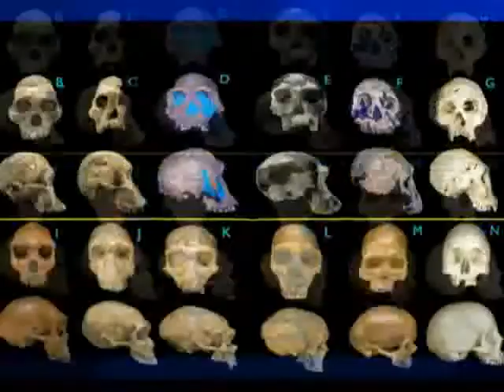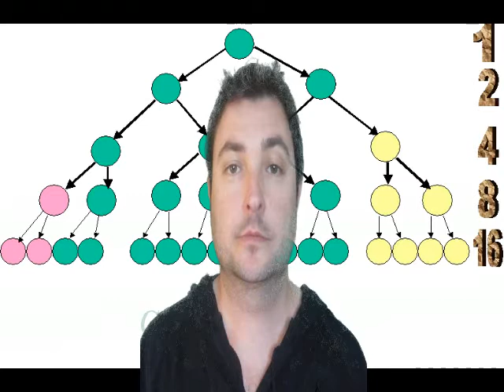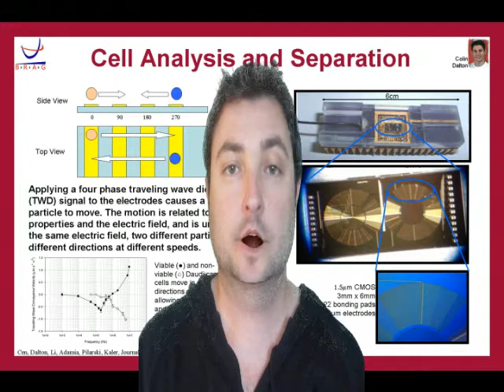Judgement Day the Return of Jesus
So, as I stated, Jesus has roughly 50 years to come back or else it will be far too late to bring his rapture. Humans would of evolved far out of the stretches of God and his clan of angels, man/women will be creating artificial beings with the ability to think to justify and reason, and obviously the idea of vitalism and the soul which survives among theologians — will then (if not already) be discredited, dead.